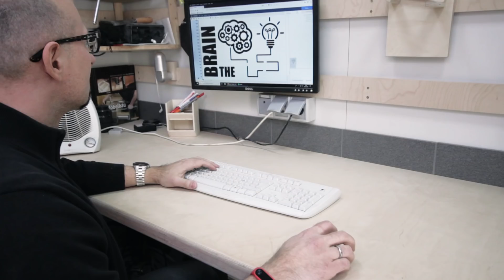🔥Challenge🔥 WER LEIMT SCHNELLER ? French Cleat Leimflaschen Halter mit MRHANDWERK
Challenge: wir bauen einen French Cleat Leimflaschen Halter
🔻INFOBOX mit allen Materialien und Werkzeugtipps🔻
Holzleim - Wasserfest
Holzleim - EXPRESS
Multiplex für French Cleat

🔝Schrauben/Akkuschrauber*:
Bosch - Home
Bosch – Profie
Bit Set (Metabo)
TOP Bit Set (Wera)
Schraubendreher V1
Beide Akkus sind absolut Top und bei mir teilw. mit über 100.000 Schrauben im Einsatz!

🔝 Fräsen & Hobeln*:
12v Kantenfräse

🔝 Sägen*:
Bosch PTS10
Handkreissäge (Festool)
Stichsäge (besser)
12v Stichsäge
18V Winkelschleifer

💣 Bohren & Nageln*:
Druckluftnagler (Makita)
Standbohrmaschine (Einhell)

🔝 Schleifen*:
Multischleifer (Bosch)
Excenter (Makita)

🔝 Zubehör & sonstiges*:
Kompressor (Einhell)
HOLZLEIM (TOP Preis Leistung!)
Schwerlastrolle V1
Schwerlastrolle V2
T-Nut Schiene
LED Treiber

Fräse (Dewalt)

Beschreibung:
MRHANDWERK hat Holzleim vorbei gebracht und wir bauen zusammen einen French Cleat Halter für die Leimflaschen. Damit das Ganze nicht langweilig wird, haben es mit einer kleinen Challenge verbunden und um die Wette geleimt. Wer wohl schneller ist? Natürlich nutzen wir auch wieder den Druckluftnagler denn NAGELN MACHT .

Video: 🔥Challenge🔥 WER LEIMT SCHNELLER? French Cleat Leimflaschen Halter mit MRHANDWERK